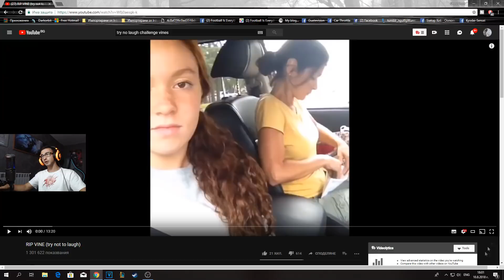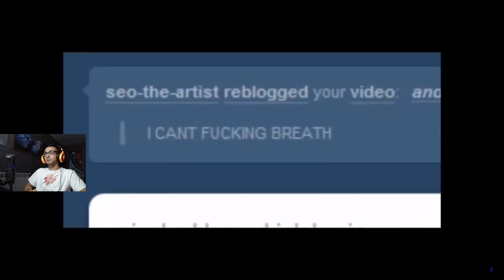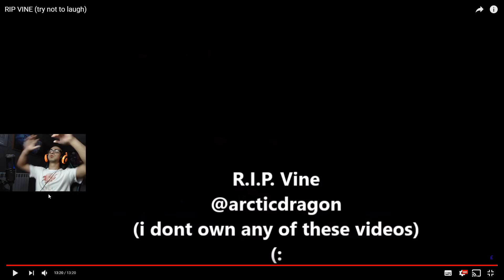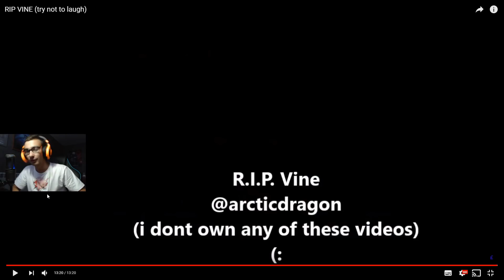Опит да не се смея 20 - ЗАБРАВИХ ЧЕ НЕ ТРЯБВА ДА СЕ СМЕЯ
►Последвайте ме!